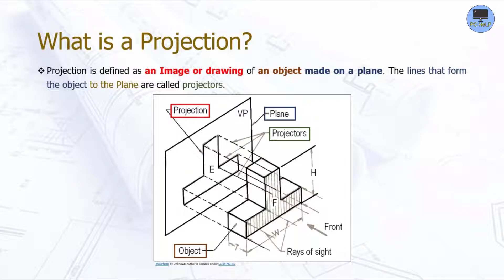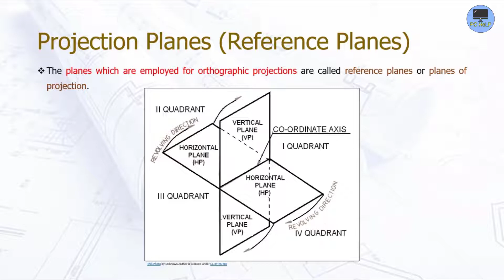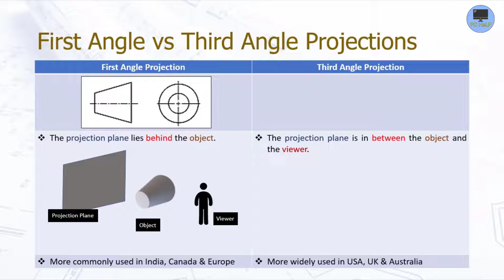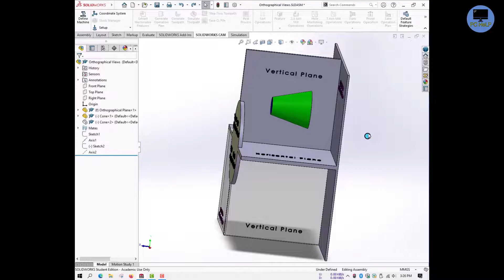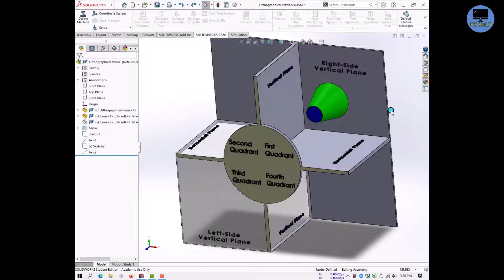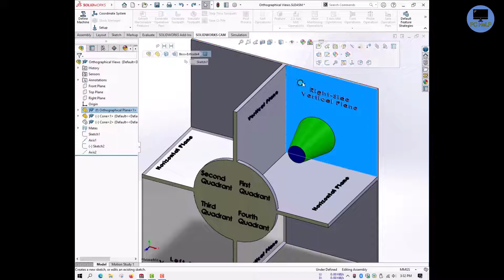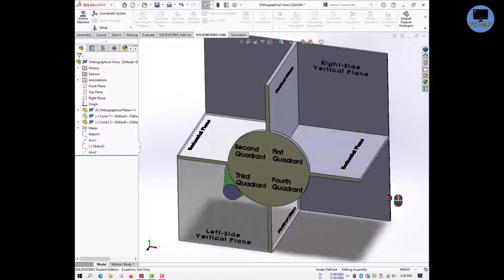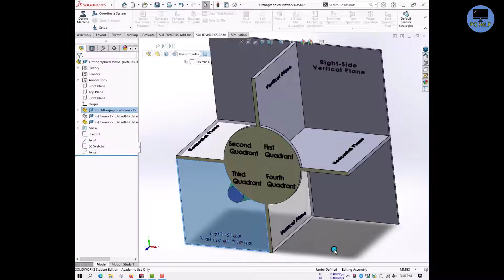Orthographic Projections | First Angle & Third Angle Views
Hello guys. Welcome back, all of you. 😊
Today, we will learn about orthographic projections used in engineering drawings. This video will help you to understand the basic concepts of orthographic projections, which are 1st and 3rd angle projections.

What is a projection?
Projection is an Image or drawing of an object made on a plane. The lines that form the object to the Plane are called projectors.

In Engineering drawing, four methods of Projection are commonly used. They are;
       ✔ Orthographic Projection.
       ✔ Isometric projection.
       ✔ Oblique projection.
       ✔ Perspective Projection.

Tap on the below links for more knowledge!!! 😊